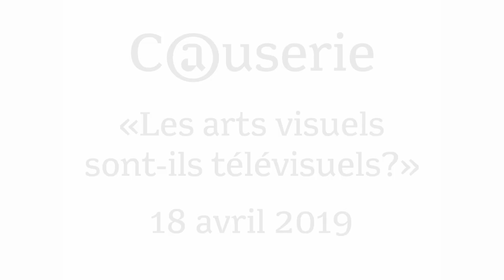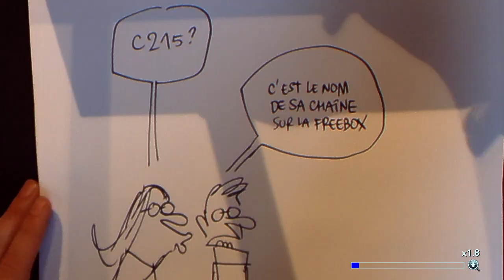Causerie #1: Les arts visuels sont-ils télévisuels?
Vigilante sur la diffusion des arts visuels et sur la visibilité des artistes contemporains, notamment à la télévision, l’ADAGP ouvre le cycle des Causeries autour de la question « Les arts visuels sont-ils télévisuels ? ».

Cette rencontre aborde les axes suivants :

► Quel public ? L’art contemporain est-il réservé aux seuls initiés insomniaques ?

► Quel format ? Hors des sujets d’actualité promotionnelle n’y a-t-il point de salut ? L’inspiration créative manque-t-elle pour trouver de nouvelles écritures qui rendraient les arts visuels attractifs ?

► Quels moyens ? La démarche inclusive pourrait-elle aussi concerner les acteurs du monde de l’art (artistes, critiques, commissaires, galeristes) afin qu’ils participent à la création des émissions ? Quels sont les moyens financiers pour produire des émissions culturelles et artistiques ? Les politiques d’incitation à la diffusion des arts visuels à la télévision sont-elles un prérequis indispensable ?

Avec la participation de :

- C215, artiste
- Régine Hatchondo, directrice générale d’Arte France
- François Jost, sémiologue des médias, professeur émérite à l’Université Sorbonne-Nouvelle.
- Yves Michaud, philosophe, ancien directeur de l’Ecole Nationale Supérieure des Beaux-Arts
- Clémence de Montgolfier, docteure en sciences de l’information et de la communication

Une rencontre animée par Célyne Bayt-Darcourt (journaliste Radio France) et mise en images par Thibaut Soulcié, dessinateur de presse.